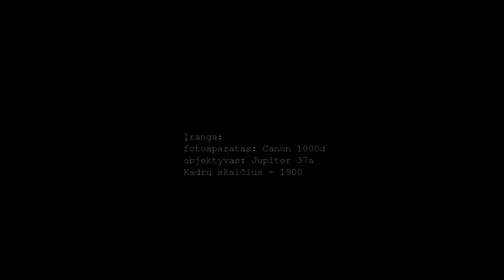Valanda su Ray Bartkumi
Marijampolė, Vilkaviškio gatvė - pastebėtas pilietis Bartkus su kompanija, užfiksuota 'nusikaltimo' vieta.
Didelis dėkui šiems atvykėliams iš užjūrio, tikrai gražesnis mūsų mažas miesteliukas po jų apsilankymo.